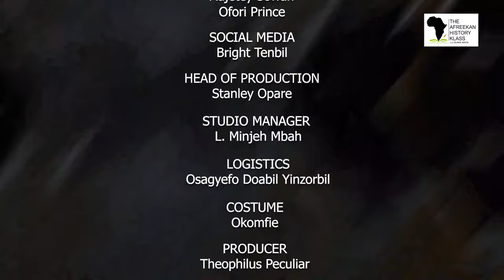THE GHANA SPY WHO OUTSMARTED THE CIA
The Sharon Scranage espionage scandal involved the passing of classified information from Sharon Scranage, a clerk with the Central Intelligence Agency, to Michael Soussoudis, an intelligence officer with the Ghanaian Provisional National Defence Council.

Michael Agbotui Soussoudis was born in April 1946 in Accra, Ghana. He was brought up in West Germany and went to college in New York City, where he also was married and divorced to an American woman. He returned to Ghana after college, and he was described as leading a "playboy lifestyle", due to his loud partying lifestyle and friendship with American women. He was seen as "more American than African."

As an adult, Michael Soussoudis was elegantly handsome with a debonair character. At the time of the scandal, Soussoudis was a Ghanaian intelligence officer with permanent residence in the United States. He was rumoured to be a cousin of the Ghanaian leader at the time, J. J. Rawlings.